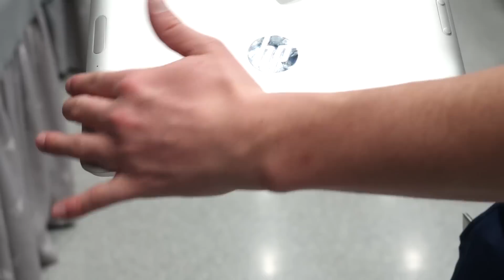HP ElitePad 1000 mit 64-Bit BayTrail und LTE im Hands-On | tabtech.de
HP ElitePad mit 64 Bit BayTrail und LTE im Hands - Das ist unser Hands-On des neuen HP ElitePad mit dem neuen Intel Atom Z3795 64-Bit Prozessor und LTE.